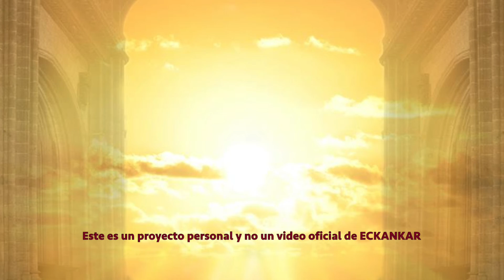Semillas de sabiduria espiritual Sep 12, 2022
Bienvenido a las palabras del Maestro por 12 de septiembre
ECKANKAR.ORG.MX
"La Luz trae consigo más que sólo la experiencia de ver una visión. Algo ocurre en el corazón de la gente que verdaderamente experimenta la Luz de Dios."